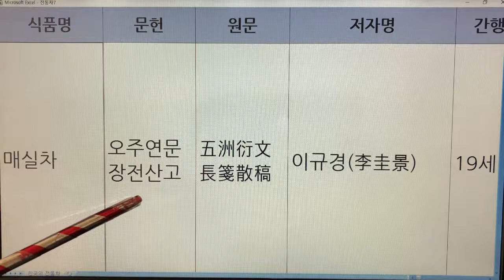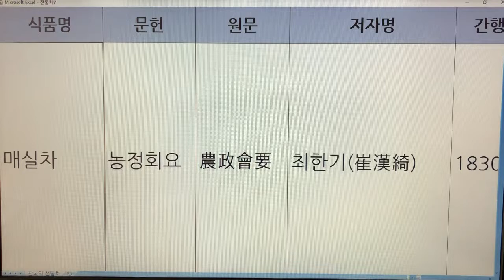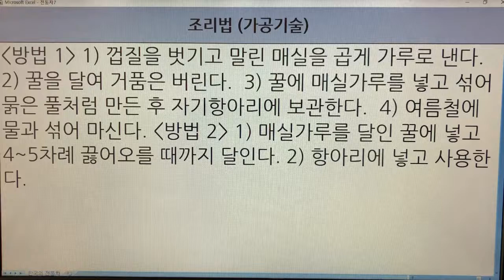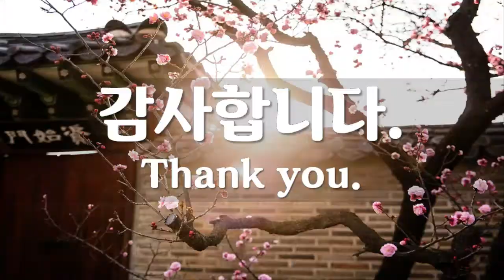한국 전통차(Korea Traditional Tea) - 15. 매실차 : 문헌 2개(오주연문장전산고, 농정회요)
기록 - 2개
매실차 - 오주연문장전산고
매실차 - 농정회요